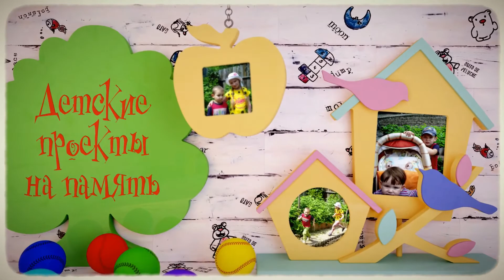Детский проект бесплатно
ПРЕЗЕНТАЦИОННЫЙ ПРОЕКТ "Детское Слайд ШОУ" – это современный шаблон After Effects.
Он отлично подходит для создания детского альбома,
детской фото галереи, детских конкурсов, альбома семейных
воспоминаний, летних каникул, любых детских торжеств...
Проект прост в использовании,легко редактируется.
В подарок дарю БОНУС, полный набор к проекту Секвенции,
10 сцен проекта. Теперь вы не только сможете отредактировать проект, но и отредактировав любую сцену в фоторедакторе, изменить его под ваш
вкус и цвет. Лучше всего подойдет фотошоп.

На моем канале PZurba вы найдете все самое интересное с моей земной жизни, это художественная ковка,Ковка а также лучшие мои работы по созданию видео, это СлайдШОУ и ВидеоШоу ,Логотипы видео, Картинки видео и много другого.
Создаю и раскручиваю каналы на Ютуб. пример канала K.P/Video  . Обучаю созданию видео индивидуально, 10-15 дней и вы создадите свой первый ролик, ГАРАНТИРОВАНО!
 Создаю шаблоны проектов  СлайдШОУ для вашего творчества как бесплатные так и платные.
Проект Дениса Коновалова "Школа YouTube"
Также хочу предложить Вам и Вашим друзьям присоединится к нам в бесплатную команду по : РАСКРУТКЕ и ПРОДВИЖЕНИЮ ВАШИХ ВИДЕО на ЮТУБ #
Это предложение принесет только пользу, ведь в дальнейшем надо монитизировать свой канал и получать деньги за свои работы. В чате мы делимся всем новым и учимся правильному созданию, оформлению своих работ на каналах.

Кто хочет зарабатывать совершенно бесплатно на своих роликах, подключайтесь к проверенной партнерке , вот ссылка :

Или в скайп - zhurbapetr01

║◆► Заходите на мой второй канал Там тоже много интересного.